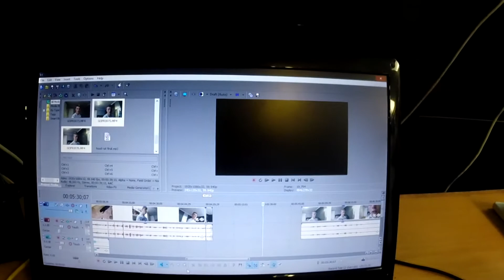vlog 1.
Check this out: "MOMENTS - 2016 SUMMER ROAD TRIP"